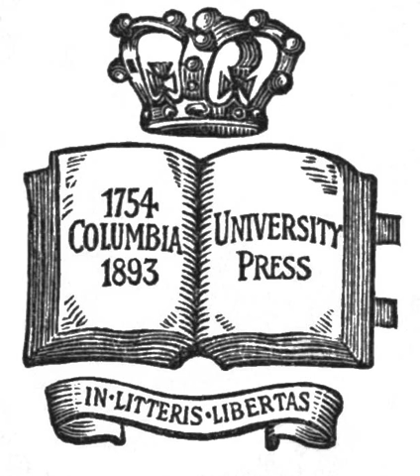Columbia University Press | Wikipedia audio article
This is an audio version of the Wikipedia Article:
Columbia University Press

- Socrates

SUMMARY
It is currently directed by Jennifer Crewe (2014–present) and publishes titles in the humanities and sciences, including the fields of literary and cultural studies, history, social work, sociology, religion, film, and international studies.
Founded in 1893, Columbia University Press is notable for publishing reference works, such as The Columbia Encyclopedia (1935–present), The Columbia Granger's Index to Poetry (online as The Columbia World of Poetry Online) and The Columbia Gazetteer of the World (also online) and for publishing music.
First among American university presses to publish in electronic formats, in 1998 the Press founded an online-only site, Columbia International Affairs Online (CIAO) and Columbia Earthscape (in 2009).In 2011, Columbia University Press bought UK publisher Wallflower Press.